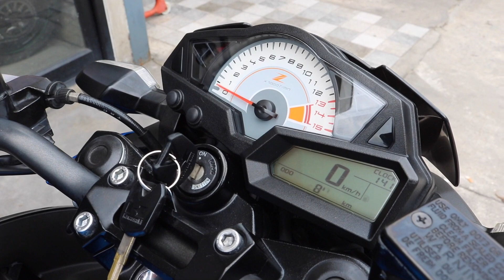ฟรีดาวน์อนุมัติรู้ผลไว Kawasaki Z300 รถมือเดียว สวยกริ๊ป เงินสดมีส่วนลด Bigbike มือสอง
!มาใหม่ฟรีดาวน์ อนุมัติรู้ผลภายในหนึ่งชั่วโมง!!!

Kawasaki Z300 รถศูนย์พร้อมทะเบียนแท้ 2017 รถมือเดียว สภาพใหม่มากๆ สีเดิมโรงงานทั้งคัน ไม่ล้ม ไม่ชน ไม่แปะ สีพิเศษแบบนี้นานๆเข้ามาที วิ่ง 2xxxxโล ไมล์แท้ๆไม่มีกรอ พร้อมของแต่ง ราคาเร้าๆ ช้าอด!

กดรับเพื่อนยินดีตอบทุกคำถาม

- ท่อสูตร
- การ์ดหม้อน้ำ
- กันล้มซ้ายขวา
- กุญแจสองดอก คู่มือ Book service ครบๆ

จัดไฟแนนท์ได้ ฟรีดาวน์

สถานที่ร้าน Mega Moto ซอยประดิษฐ์มนูธรรม 15 ซอยติดกับเซ็นทัลเลียบทางด่วนเข้ามาในซอยอยู่ซ้ายมือ ตรงฟิตเนส Active สามารถมาทางลาดพร้าว 71 ได้คับ

Line golf400club